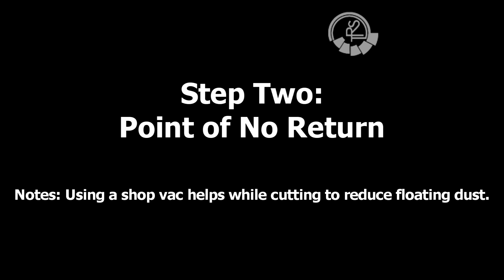How To: Headlight Projector Retofit (Step 4: Modifying the reflector))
This tutorial is a basic guide for the 4th major step in a headlight projector retrofit.